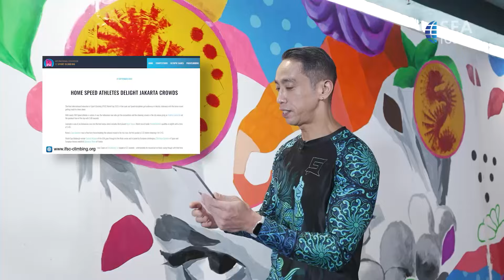Buddy Talk with Yenny Wahid: Wall Climbing, Gus Dur, and Nahdliyin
Keberhasilan Indonesia menyelenggarakan kompetisi panjat tebing Internasional tak lepas dari peran Ketua Umum @fpti_official , @yennywahid . Kepada @paulpalele , Putri Presiden Keempat Indonesia, Abdurrahman Wahid ini bertutur mengenai target selanjutnya, menang di Olimpiade Paris 2024.

Tak hanya soal panjat dinding, anak kedua dari empat bersaudara ini juga membahas tentang isu-isu yang sedang hangat, bersahabat dengan hijab, maraknya toleransi, hingga KDRT. Ingin tau selengkapnya? Saksikan Buddy Talk episode spesial “Yenny Wahid: Wall Climbing, Gus Dur dan Nahdliyin”, hanya di @seatodaynews

Indonesia's success in holding an international rock climbing competition cannot be separated from the role of the Chairperson of @fpti_official , @yennywahid .To @paulpalele , the daughter of Indonesia's Fourth President, Abdurrahman Wahid, spoke about her next target, winning at the 2024 Paris Olympics.

Not only about wall climbing, the second child of four siblings also discussed issues that were currently hot, friendly with the hijab, widespread tolerance, and domestic violence. Want to know more? Watch the Buddy Talk special episode “Yenny Wahid: Wall Climbing, Gus Dur and Nahdliyin”, only at @seatodaynews